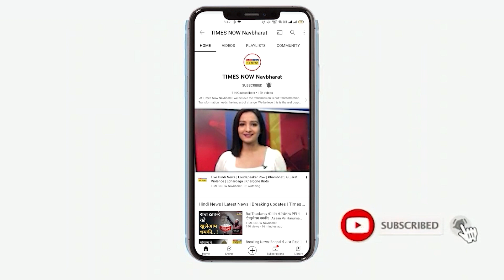Virat Kohli और Anushka Sharma सिर्फ पति-पत्नी ही नहीं बल्कि Gym Buddy भी हैं! Hindi News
विराट कोहली और अनुष्का शर्मा की जोड़ी सबसे क्यूट जोड़ी में से एक है। इन दोनों का रिश्ता सिर्फ पति-पत्नी का ही नहीं बल्कि दोस्त का भी है। कैसे वो आप इस वीडियो में भी देखिए।